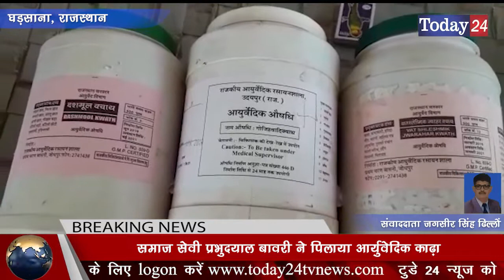पुलिस के जवानों,अध्यापकों व चिकित्साकर्मियों को पिलाया गया आर्युवेदिक काढ़ा | Today24